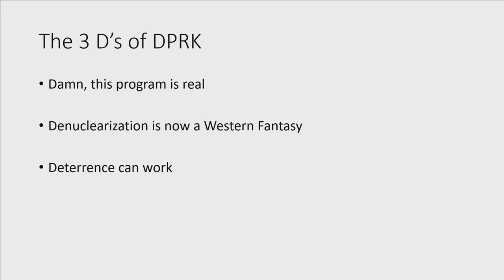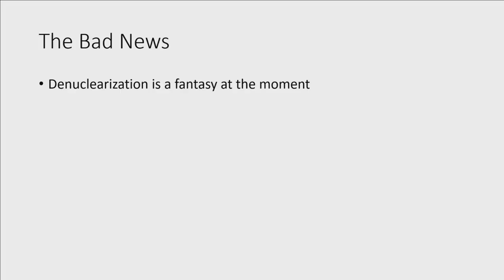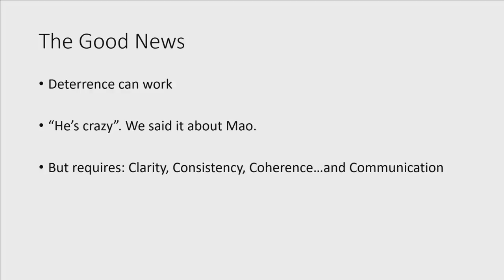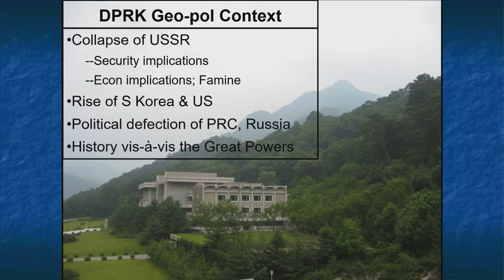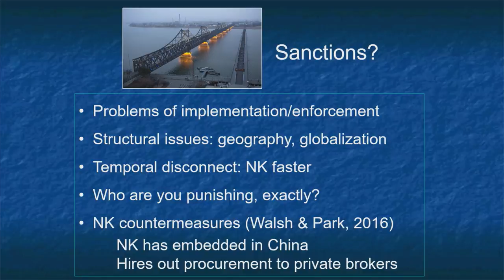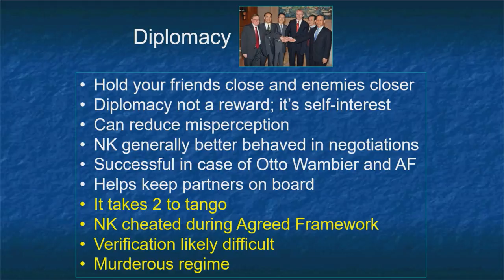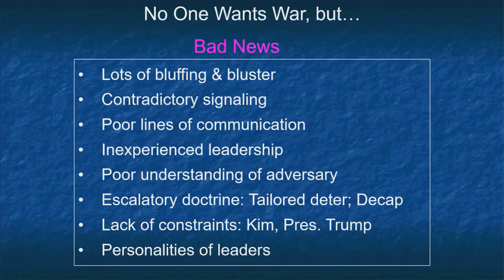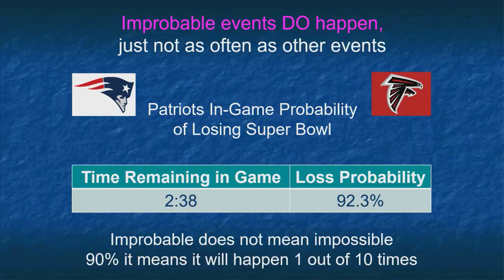Starr Forum: North Korea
MIT experts consider the options

Speakers:
Taylor Fravel, is associate professor of political science, member of the Security Studies Program at MIT, and acting director of the MIT Center for International Studies. His work focuses on international security, China, and East Asia.

Vipin Narang, is associate professor of political science at MIT and a member of the Security Studies Program at MIT. His work focuses on nuclear proliferation and South Asian security.

Jim Walsh, is senior research associate at the Security Studies Program at MIT. His work focuses on international security and nuclear weapons.